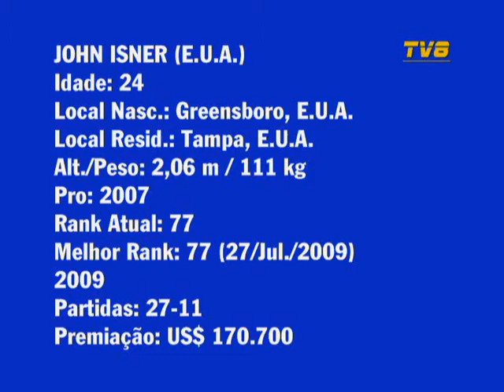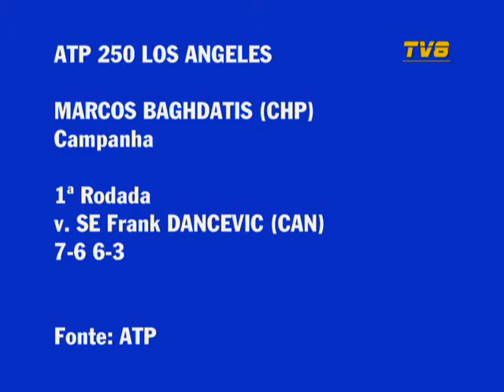John Isner vs Marcos Baghdatis - Los Angeles 2009 (1 de 10)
ATP 250 Los Angeles 2009 - 2ª Rodada - John Isner (E.U.A.) vs Marcos Baghdatis (CHP) - 29/Julho/2009 - Parte 1 de 10